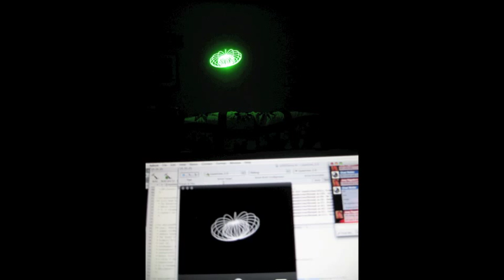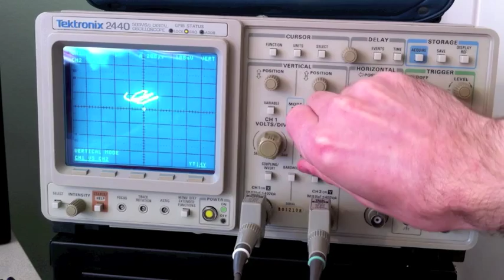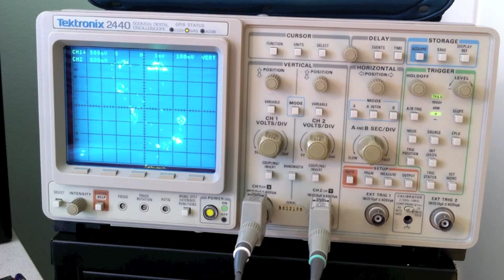Simulating a Laser Projector Using a Tektronix Oscilloscope - by Joey Hagedorn